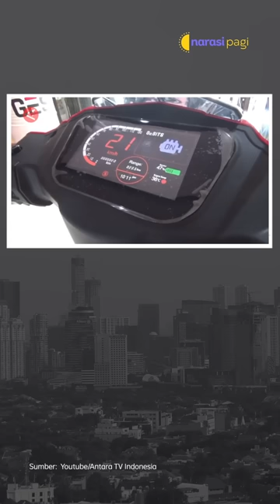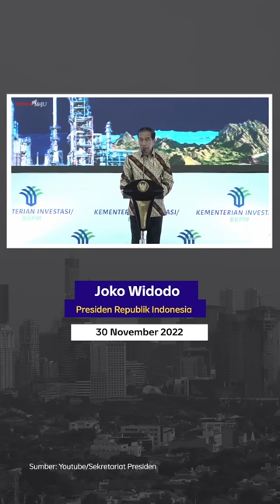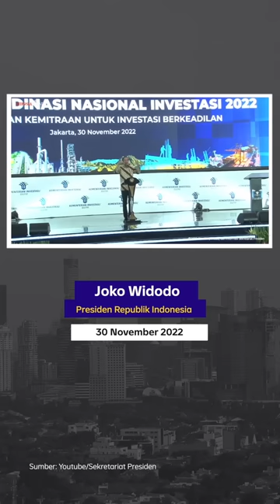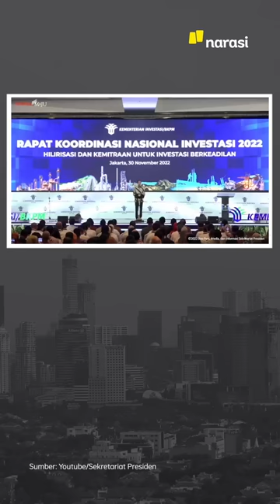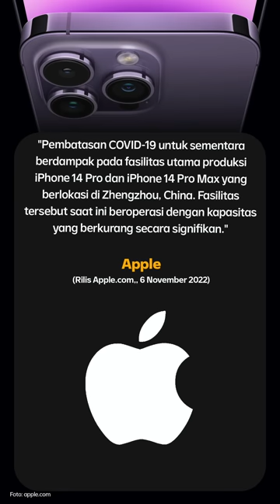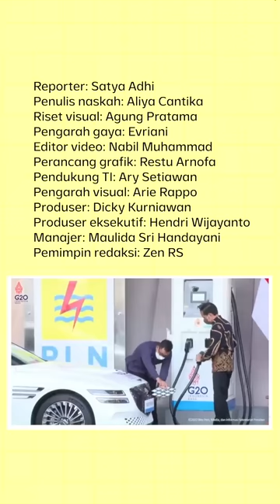KESAKSIAN ELIEZER: PERTENGKARAN SAMBO-PUTRI DAN PEREMPUAN DI RUMAH BANGKA | Narasi Pagi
Terdakwa kasus pembunuhan Brigadir Yosua, Richard Eliezer, bersaksi untuk terdakwa Kuat Ma'ruf dan Ricky Rizal. Richard dalam kesaksiannya bercerita soal hubungan Ferdy Sambo dan Putri Candrawathi yang sudah enggak serumah. Bahkan, keduanya pernah terpergok bertengkar. Hmm...

Dari dalam negeri lainnya, pemerintah akan kasih subsidi pembelian motor listrik, nih. Sementara, Presiden Jokowi juga lagi kesal karena resapan APBD yang masih minim. Dari luar negeri ada kabar bom mobil bunuh diri di Pakistan saat momen vaksinasi polio. Ada juga kabar soal penurunan distribusi iPhone 14 gara-gara demo di China. Yuk, ikuti informasinya, dan simak kabar menarik lainnya di Narasi Pagi. (Narasi)

(Narasi)